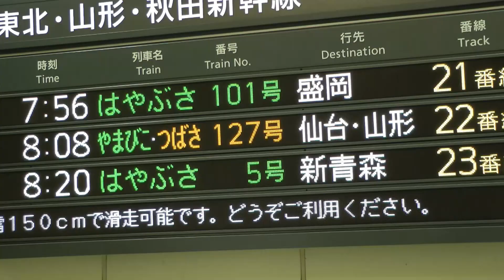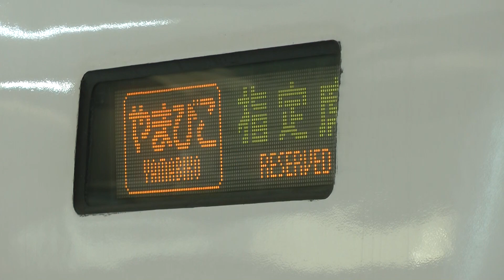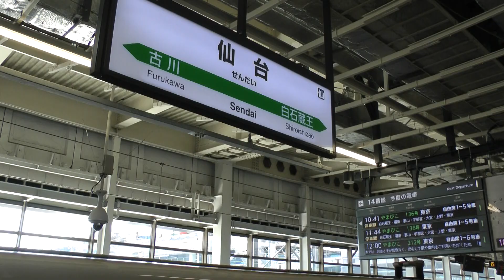【新幹線アナウンス】東北新幹線E2やまびこ 東京Tokyo～仙台sendai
東北新幹線やまびこ号の車内アナウンスをまとめました。